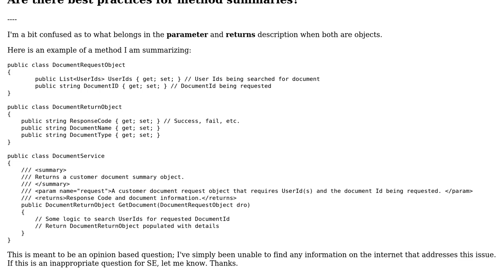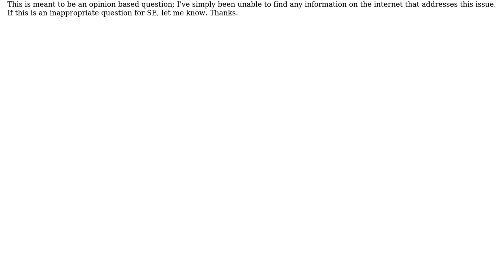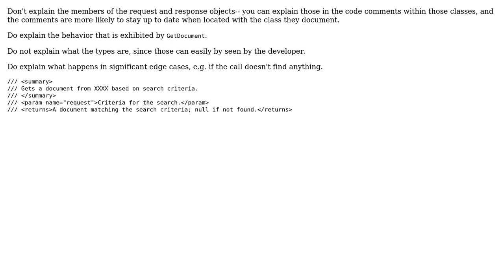Software Engineering: Method summary best practices (2 Solutions!!)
Software Engineering: Method summary best practices

With thanks & praise to God, and with thanks to the many people who have made this project possible! | Content (except music & images) licensed under CC BY-SA | Music | Images & others | With thanks to user Robert Harvey user John Wu user EnterTheCode and the Stack Exchange Network Trademarks are property of their respective owners. You are responsible for your own actions.